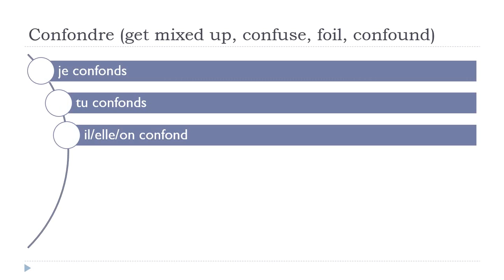ફ્રેન્ચ ભાષા શીખવા = Confondre # Indicatif Présent